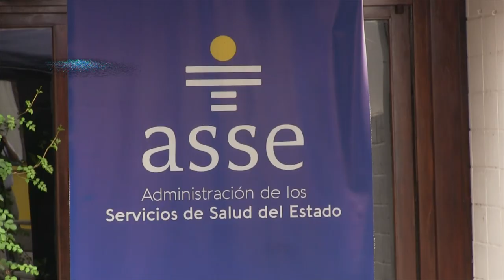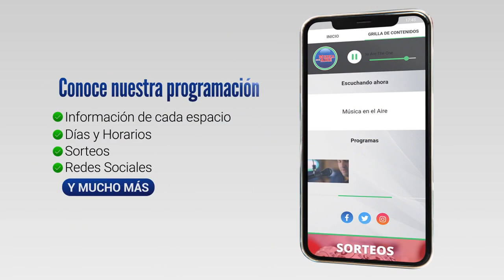ASSE Inauguró Base de SAME 105 en Colonia Valdense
ASSE inauguró una Base de Emergencia Móvil SAME 105 en la Ciudad de Colonia Valdense. Esta basé contará además con una ambulancia equipada como un CTI móvil que brindará asistencia en Valdense, Nueva Helvecia y la zona de playas de Costa del Inmigrante.

El Presidente de ASSE Leonardo Cipriani dejó inaugurado oficialmente este martes en Colonia Valdense la 18va Base de Emergencia Móvil SAME 105. Cipriani remarcó que en el marco de un plan de descentralización las mejoras presupuestales han permitido ampliar y mejorar el servicio en todo el país.

Estas unidades brindan atención únicamente de urgencia y emergencia con una ambulancia equipada técnicamente como un CTI móvil.

El presidente de ASSE dijo que se estudia crear otra Base SAME 105 en Colonia del Sacramento y confirmó que en 2024 se incorporará el tomógrafo que reclaman los usuarios del hospital de Colonia.

Testimonios:

Leonardo Cipriani | Presidente de ASSE